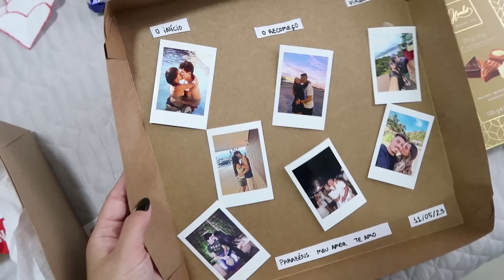MEU ANIVERSÁRIO | COMPRAS NA ZARA, PRESENTES, SPA, PAGODE COM AMIGOS e MAIS 💫 - BRUNA EROLES